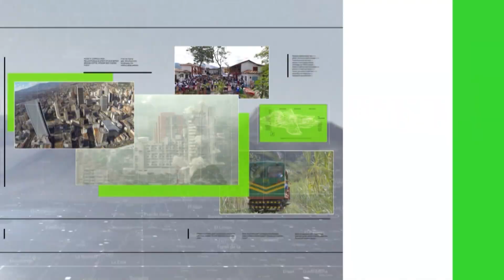Advierten posible desplome de muro contención - Teleantioquia Noticias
Habitantes de la vereda Tierra Amarilla, en el municipio de La Estrella, advierten de un posible colapso de un muro de contención artesanal que puede generar una tragedia en el barrio San Martín.